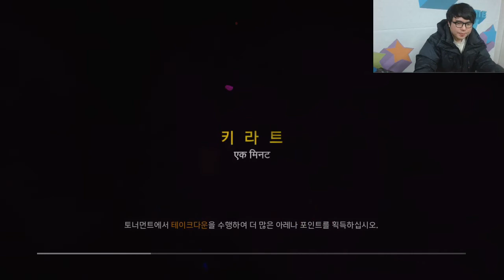홀스의 파크라이4 62부